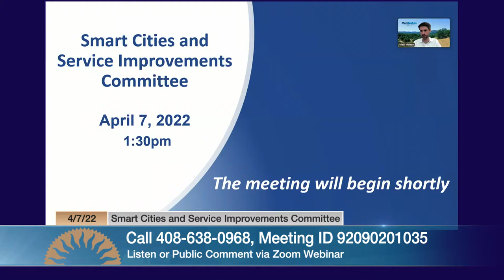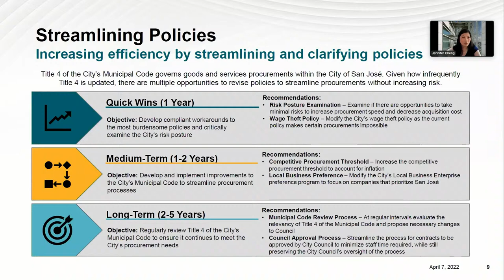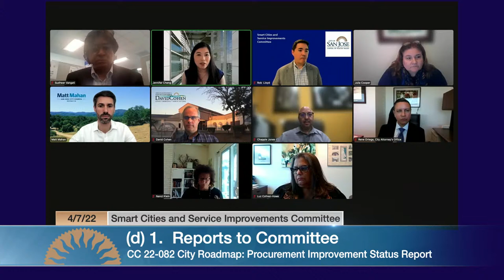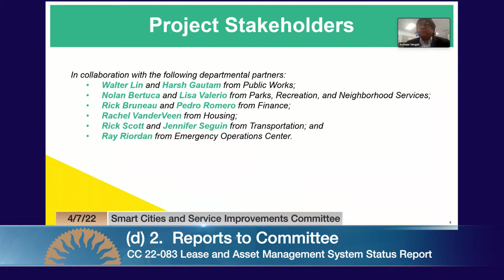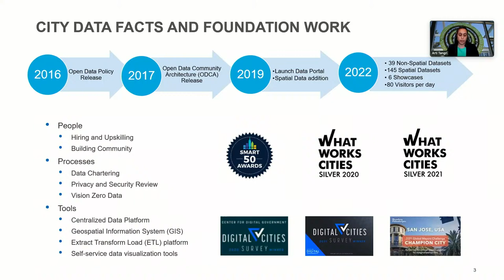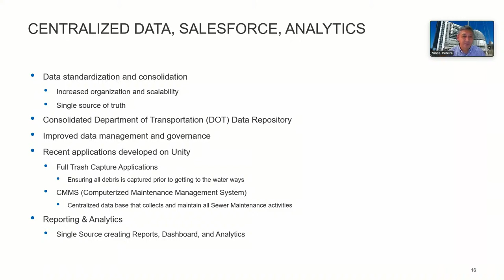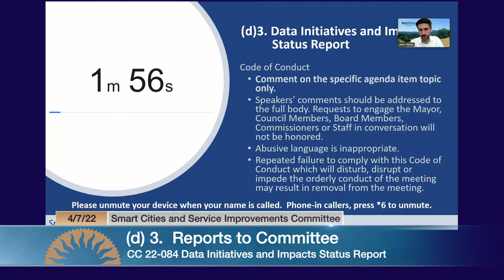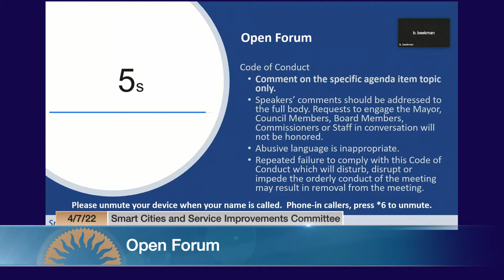APR 7, 2022 | Smart Cities & Service Improvements Committee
Smart Cities & Service Improvements Committee of April 7, 2022